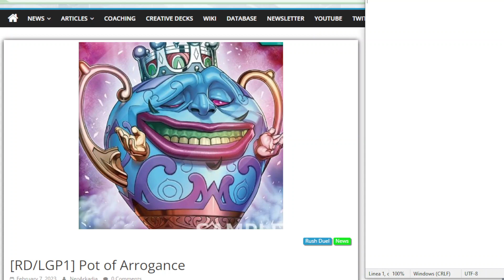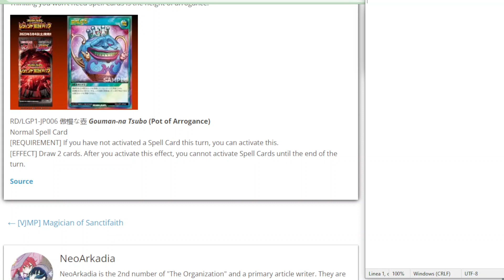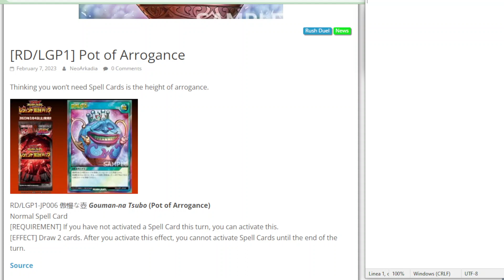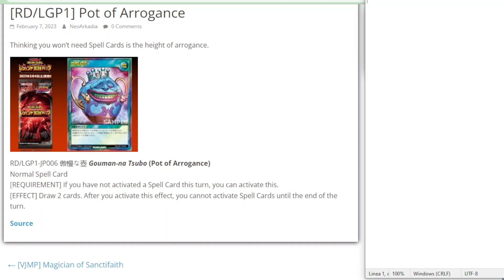INDIZIO? Poteva essere SICURAMENTE una POT molto INTERESSANTE YUGIOH